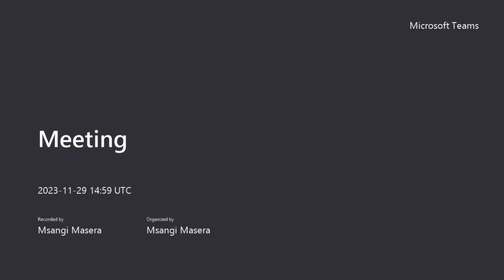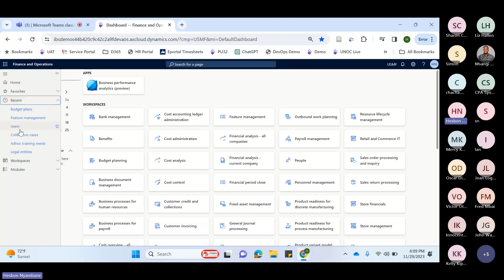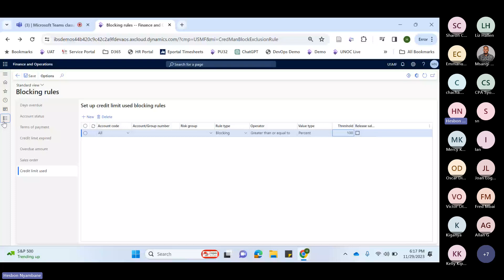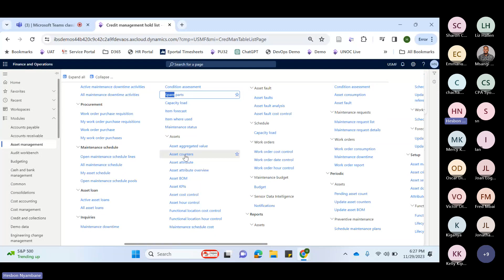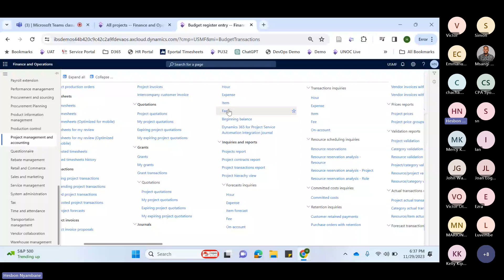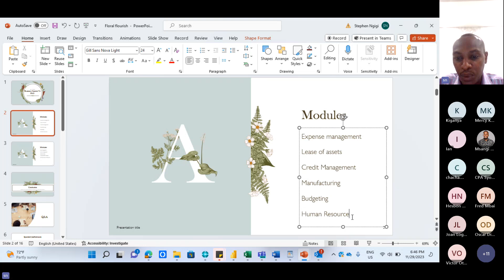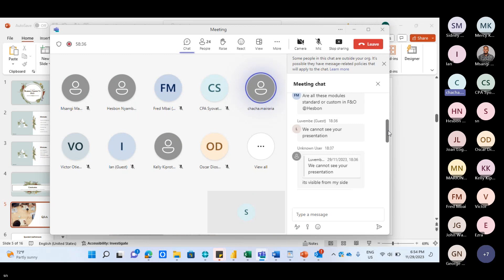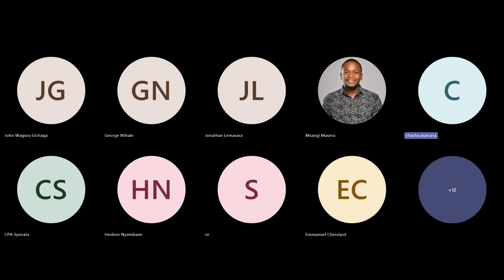Kenya November 2023 Meetup - Choosing Between Business Central and Finance & Operations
Presenter(s): Mr. Stephen Ngigi.
MS Dynamics Application Consultant. Dynamics 365 F & O, Microsoft AX, Microsoft Business Central/NAV,SQL Reporting. BCom Hons.
Session Description: Struggling to choose between Microsoft Dynamics 365 Business Central and Finance & Operations? Gain clarity and insights at our exclusive meetup! 🌐
🔍 What's in Store:
Feature breakdown: Business Central vs. Finance & Operations
Pro tips for scalability, integration, and industry alignment
Success stories from the field
Live Q&A with seasoned experts
Ready to propel your business forward?

Dynamics User Group (DUG) empowers everyday users,
administrators, developers, and partners with the tools and information required to excel in their professions. Online discussion forums, video content, training programs, local user groups via Meet-Up, live interactive virtual and in-person events are just some of the resources members enjoy with their free membership.